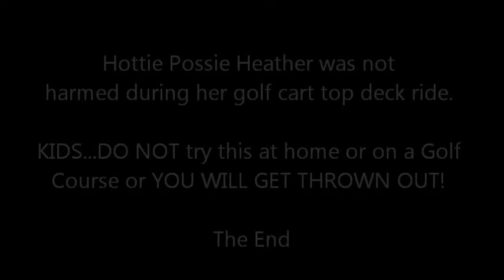Theresa "Golf Ball Washing" cam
While Theresa rides around washing Golf Balls ... ONE OF THE HOTTIE POSSIE girls thinks she can clear the sandtrap on top of a golf cart! FIND OUT WHO? (:40sec)